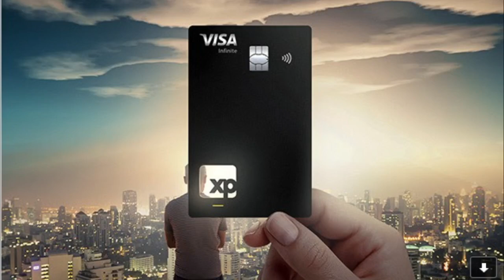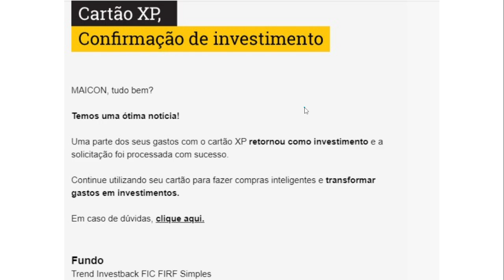RISCOS E VANTAGENS DE UTILIZAR O CARTÃO DE CRÉDITO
Você sabe utilizar o cartão de crédito? Qual o seu preferido: DÉBITO ou CRÉDITO?

💲 CONCORRA A UMA MENTORIA GRATUITA.

📚⏩ ADQUIRA MEU LIVRO "INDEPENDÊNCIA FINANCEIRA COM INVESTIMENTOS" - De R$ 59,90 por R$ 29,90 no formato digital👇🏼

⏩ ATENDIMENTO INDIVIDUAL - Quer ser atendido e saber como investir melhor? Faça seu pagamento e agende seu horário comigo